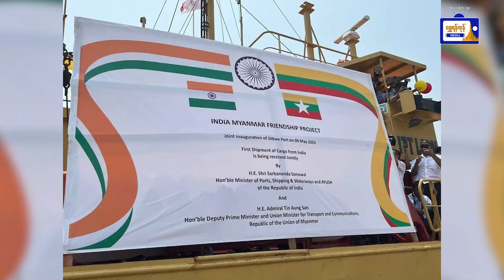ထူးထူးခြားခြား ပြည်တွင်းသတင်းများ( ၁၂.၁၂.၂၀၂၃ )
ထူးထူးခြားခြား ပြည်တွင်းသတင်းများ
( ၁၂.၁၂.၂၀၂၃ )
- ကုလားတန် ဆိပ်ခံတံတားကို ယာယီပြည်တွင်းဆိပ်ကမ်းတံတားအဖြစ် သတ်မှတ်
- MNA လေကြောင်းလိုင်းဖြင့် မန္တလေးမှ အခြားမြို့များသို့ လိုက်ပါစီးနင်းသူ တစ်ရက်လျှင် (၆၀၀) ကျော်ရှိ
- ပုဂံခေတ်လက်ရာများရှိသည့် မကွေးမြို့နယ် ကျွန်းတောကျေးရွာကို ရပ်ရွာအခြေပြု ခရီးသွားလုပ်ငန်းဒေသအဖြစ် စီစဉ်နေ
- မူဆယ်မြို့အနီးရှိ ရွှေလီမြစ်အတွင်း ရေန-စ်‌ေ-သဆုံးသူများလာဟုဆို